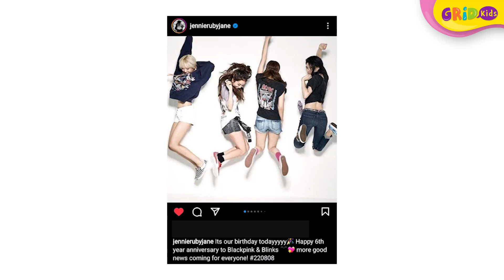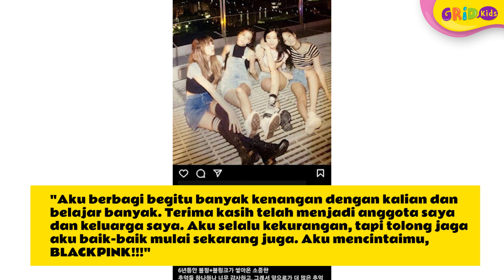Kpopers dan Blink Dapat Kabar Bahagia, BLACKPINK Umumkan Comeback Setelah 2 Tahun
Kids, setelah hampir 2 tahun, akhirnya ada kabar bahagia untuk para blink, fans dari BLACKPINK. Yups, YG Entertainment baru saja mengumumkan kalau pada 19 Agustus 2022, girl group asal Korea Selatan ini akan comeback dengan single berjudul "Pink Venom".

GRIDSKIDS ARE ALL ABOUT FUN!